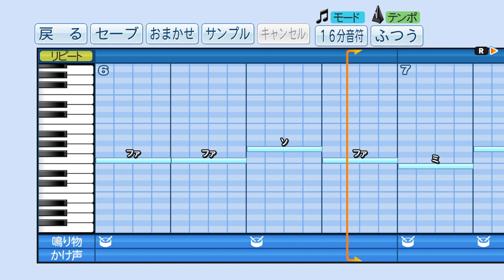パワプロで石井貴(埼玉西武)の応援歌2作目を作ってみた。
その右腕ひとつ　思いを込めて
力と技で　ねじ込み倒せ